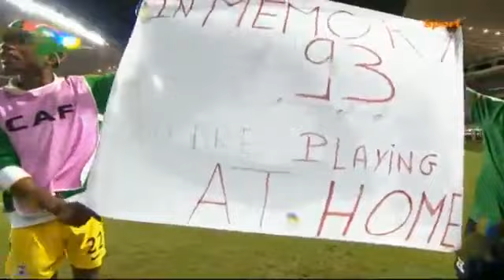CAN 2012 - Hervé Renard's First Comment - Premier Mot d'Hervé Renard après le Sacre Africain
Football (Botola Pro, Calcio, Liga, Premier League)

كأس إفريقيا للأمم 2012 - أسود الأطلس - تونس - نادر لمياغري - أسامة السعيدي - عادل تاعرابت - مروان الشماخ - المهدي بن عطية بادو الزاكي نبيل معلول

Stophira Sunzu SCORES. ZAMBIA WIN THE 2012 AFRICA CUP OF NATIONS!

120+2′ (PSO) Christopher Katongo Cheikh Tiote 120+1′ (PSO)
120+4′ (PSO) Emmanuel Mayuka Wilfried Bony 120+3′ (PSO)
120+6′ (PSO) Isaac Chansa Sol Bamba 120+5′ (PSO)
120+8′ (PSO) Felix Katongo Max-Alain Gradel 120+7′ (PSO)
120+10′ (PSO) Kennedy Mweene Didier Drogba 120+9′ (PSO)
120+12′ (PSO) Nathan Sinkala Siaka Tiene 120+11′ (PSO)
120+14′ (PSO) Chisamba Lungu Didier Ya Konan 120+13′ (PSO)
120+18′ (PSO) Stophira Sunzu

PENALTIES: Ivory Coast* 1-0 Zambia: A fine penalty from Tiote, placed into the right corner, Mweene going the wrong way.

PENALTIES: Ivory Coast 1-1 Zambia*: Ivory Coast's captain, Didier Drogba, missed a penalty in normal time, but Zambia's captain, Christian Katongo makes no mistake. He strolls up, halts and strokes it into the bottom-right corner. Barry didn't move.

PENALTIES: Ivory Coast* 2-1 Zambia: That was a good penalty from Bony, clipped high into the top-left corner.

PENALTIES: Ivory Coast 2-2 Zambia*: Zambia's players are still singing. And with good reason, as Mayuka drills it high into the left corner. Barry went the right way, but he had no chance.

PENALTIES: Ivory Coast* 3-2 Zambia: Bamba misses! But he's going to get a second chance, as the linesman flags and the referee rules that Mweene comes off his line to save it. The second penalty is emphatic, smashed into the roof of the net.

PENALTIES: Ivory Coast 3-3 Zambia*: Chansa says a prayer and then sends Barry the wrong way again, the ball going into the left corner.

PENALTIES: Ivory Coast* 4-3 Zambia: Gradel scores, a near-identical penalty to Chansa's.

PENALTIES: Ivory Coast 4-4 Zambia*: These penalties are brilliant. Felix Katongo clips it over Barry's dive and into the left corner. It must be noted that the goalkeeper was off his line there...

PENALTIES: Ivory Coast* 5-4 Zambia: That took some nerve from Drogba after his miss in normal time. It's a high penalty again, but this time it stays underneath the bar. Nicely done. Now Zambia must score. And it's going to be Mweene to take it!

PENALTIES: Ivory Coast 5-5 Zambia*: How do you like that? Mweene, the Zambian goalkeeper steps up, and sends Barry the wrong way! It's sudden death now.

PENALTIES: Ivory Coast* 6-5 Zambia: What a penalty, sidefooted high into the left corner with his left foot by Tiene.

PENALTIES: Ivory Coast 6-6 Zambia*: Wow. Sinkala steps up and roofs it! That's the best penalty yet. Who does he think he is, Zidane?

PENALTIES: Ivory Coast* 7-6 Zambia: Konan Ya thumps it home.

PENALTIES: Ivory Coast 7-7 Zambia*: Lungu scores. This is never going to end.

PENALTIES: Ivory Coast* 7-7 Zambia: Kolo Toure takes a massive run-up and Mweene saves his tame penalty, easily going down to his left and pushing it away! Score now and Zambia win the Africa Cup of Nations!

PENALTIES: Ivory Coast 7-7 Zambia*: Incredible! Kalaba lifts his penalty over the bar! Ivory Coast escape! Zambian prayers aren't answered.

PENALTIES: Ivory Coast* 7-7 Zambia: As Gervinho stepped up, I said to anyone who cared to listen that he'd miss. No proof of it on here, but he's come up with an awful penalty, sidefooted high and wide. It wasn't even close. Zambia have another chance to win it.

ZAMBIA WIN 8-7 ON PENALTIES: It had to be Sunzu! He slams it down the middle, Barry dives and Zambia have won the 2012 Africa Cup of Nations! You could not script this.